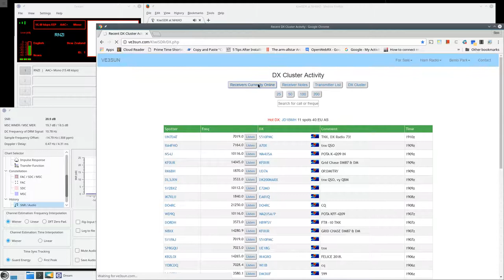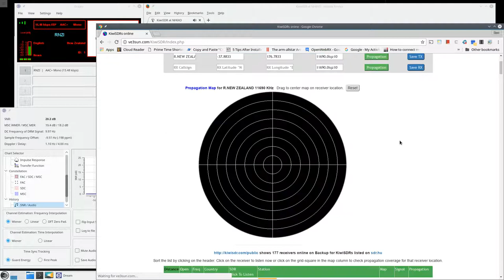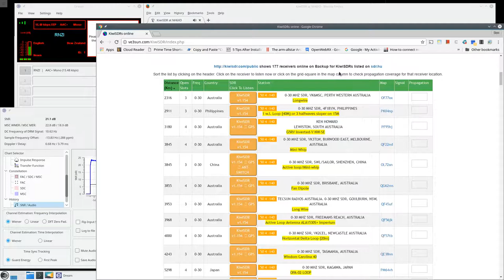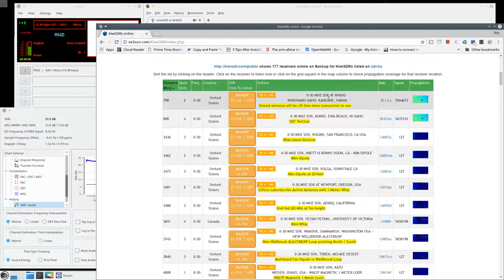NH6XO KiwiSDR receiving R. New Zealand International -DRM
Digital Radio Mondiale received in Hawaii at NH6XO. This KiwiSDR at this location consistently receives RNZI on several frequencies and times of day, this winter. Often the RNZI DRM signal has local interference in the south Pacific, but that interference does not generally affect the Hawaiian Islands.